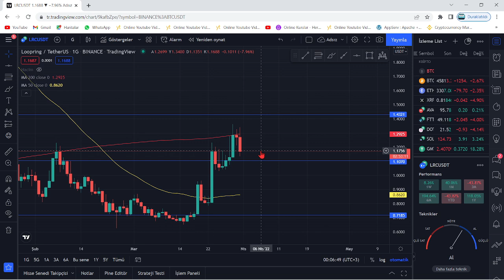LRC COİN DÜŞÜŞTE! ACİL TEKNİK ANALİZ!🚀KANALIN DİBİNDEYİZ!🚀FIRSAT VAR!🚀TEST SONRASI YÖN YUKARI!🚀1.5$🚀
Bu videomuzda kripto borsalarında oldukça popüler bir coin olan LRC coin'i(Loopring) inceledik. Lrc coin'in destek ve direnç noktalarını belirterek kısa, orta ve uzun vade hedeflerinden söz ettik. Lrc alım ve satım noktalarını belirleyerek, hangi noktadan almalıyız? Gibi sorulara yanıt olmaya çalıştık. Lrc, uzun vadede yakaladığı popülerite ve beklenen hacimle Binance'ın da olumlu yaptırımlarıyla 2022'de çok büyük yükselişler yapabilir. Lrc, Anlık olarak 1.1$ seviyelerine çok hızlı bir yükseliş yakaladı. Asıl hedef 10$. Bu videoda yatırım tavsiyesi verilmemiştir.